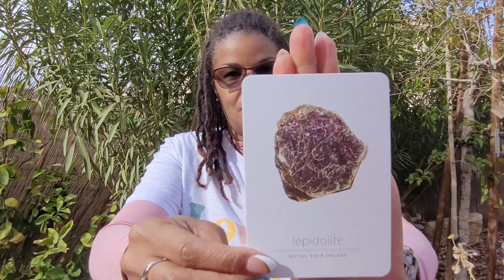ASMR Reiki For Dreams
Enjoy this ASMR Reiki session in nature for dreams.

- my handmade Reiki infused soap, candles, and bath products
- book a Long Distance Reiki session with me
- to chip in for gas

All of this helps me to continue to do Reiki, nature's way!

In love and light, I thank you.